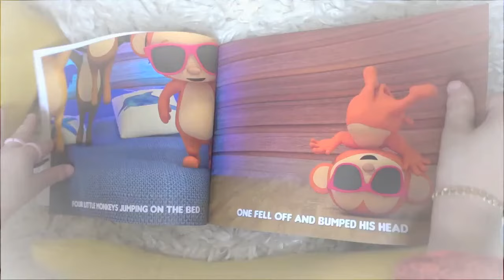Relaxing Children's Music 6 Minutes | Wampadoo Kids Songs | 5 Little Monkeys | Wheels on the Bus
This is a collection of our relaxing children's songs. You can show it to your kids when you want them to calm down, relax or to let them sing along to slow versions of their favorite songs. We have 12 compilations of our relaxing music ranging from 6 minutes to 60 minutes.

All of our 3D kids songs have the lyrics included, so parents and children can sing along with us. The music for Wampadoo Kids Songs is fun for kids to listen to again and again, and easy for parents to hear over and over.  The videos are great for kids, toddlers and babies.